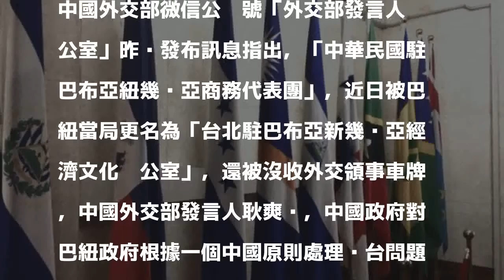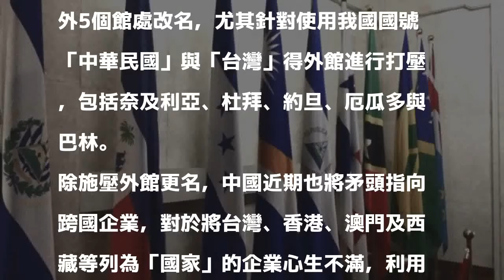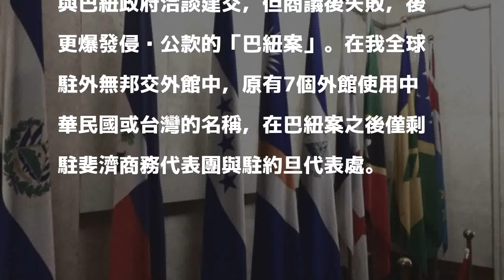見不得「中華民國」 中國再出手迫巴紐外館更名「台北」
〔記者呂伊萱／台北報導〕中國見不得「中華民國」與「台灣」，持續施壓我國際生存空間。中國外交部昨天在微信稱許巴布亞紐幾內亞政府勒令將「中華民國駐巴布亞紐幾內亞商務代表團」更名為「台北駐巴布亞新幾內亞經濟文化辦公室」，更沒收外交車牌。

發表評論評論如下。